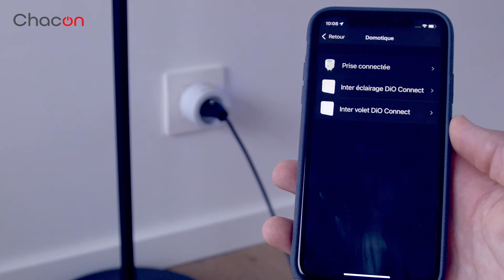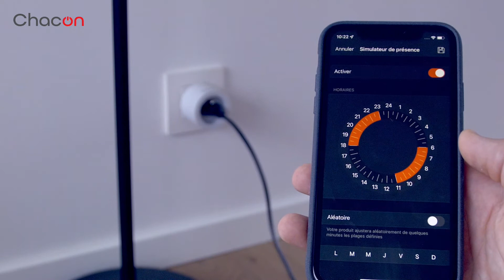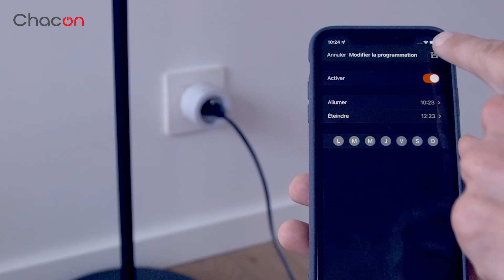PRISE MY CHACON :: PROGRAMMATEUR WI-FI :: 53022 :: FR Installation et programmation